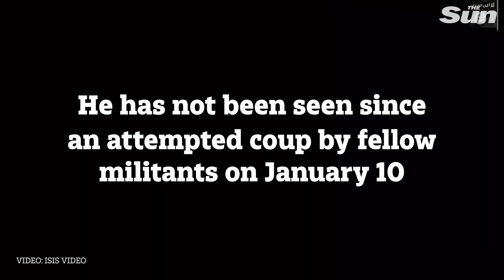ISIS has been DEFEATED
COMPLETE victory against ISIS has been declared after the US revealed that the terror group has been "100 per cent eliminated".

US-backed Syrian Democratic Forces today announced that the jihadis have been defeated in their final stronghold in eastern Syria following intense fighting.

The SDF claimed that "all territory in Syria is now clear of ISIS fighters", according to Sky News.

The fall of the last ISIS pocket in Baghouz ends the terror group's self-declared caliphate, which at its height stretched across large parts of Syria and Iraq.

The White House said the final area held by ISIS has been "eliminated" marking the end of a brutal five year reign that saw the death cult conquer huge swathes of territory...